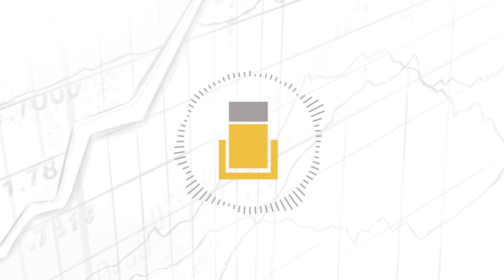What is Alternative Data? | How it is Used to Achieve Alpha w/ Mike Chen (MI223)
Rebecca Hotsko chats with Mike Chen. Mike Chen is the Head of Alternative Alpha Research at Robeco. Dr. Chen has a wealth of knowledge in the areas of quant sustainability, machine learning/NLP, and alternative data, and has published a number of journal articles on these topics, and has extensive experience working in the quantitative investing field. Previously, he was Head of Sustainable Investments at PanAgora, a portfolio manager at BlackRock, as well as traded and managed a portfolio of exotic U.S. rates derivatives at Morgan Stanley.

IN THIS EPISODE, YOU’LL LEARN:
00:00:00 - Intro
00:00:52 - What is alternative data and how it is used to inform investment decisions
00:03:29 - How some of the world’s largest investment managers are using alternative data to inform their investment decisions and generate alpha
00:10:55 - Which sectors benefit the most by using alternative data as part of the investment process
00:12:48 - What are the main ways alternative data is being used to inform investment decisions
00:21:55 - What are the implications this has for retail investors' ability to generate alpha
00:39:48 - Why Mike thinks sustainability and biotech are two themes investors should pay attention to
00:44:08 - Why including sustainability considerations into your investment process can lead to higher returns

LISTEN OR WATCH 🎧 OTHER SHOWS FROM OUR NETWORK:
💰 Learn everything you need to know about investing on The Investor’s Podcast Network

WHO I AM:
I’m Rebecca Hotsko, an investor and entrepreneur 💼 based in Canada; co-founder of a luxury boat ⛵ sharing club in Kelowna, British Columbia. I graduated from the University of Saskatchewan with a bachelor’s degree 🎓 in Economics and completed CFA levels I and II. I gained valuable experience working as an analyst for the Bank of Canada 🏦, the federal energy regulator, and in investment management. My passion for teaching others how to invest using time-tested strategies backed by empirical data led me to create an investing blog 💻 in 2020.

GET IN TOUCH WITH ME 💬:

I’d love to hear from you! if you’d like to have a quick exchange of thoughts!
P.S.  We’ve been receiving overwhelming messages of support and we can’t thank you enough! 🙏🏼 We try our best to respond to each and every one. Please bear with us! 😅🙏🏼